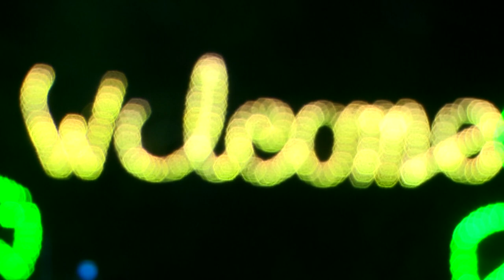muthuvel with kalaiselvi wedding